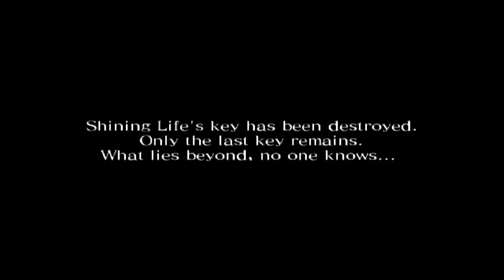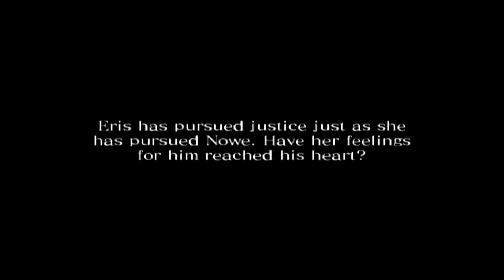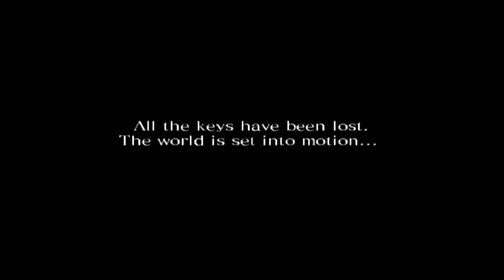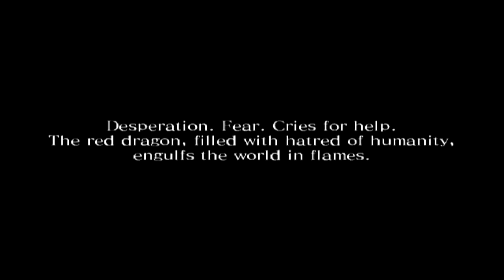Drakengard 2 Chapter 8 720p 30fps H264 48kbit AAC